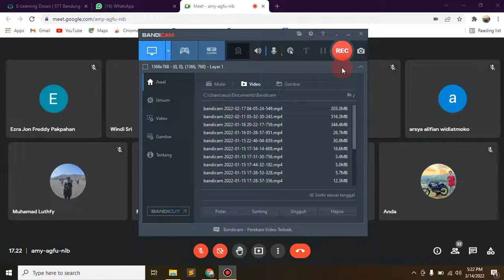Teknik Kompilasi || TIF RP 20 CID || Minggu Pertama